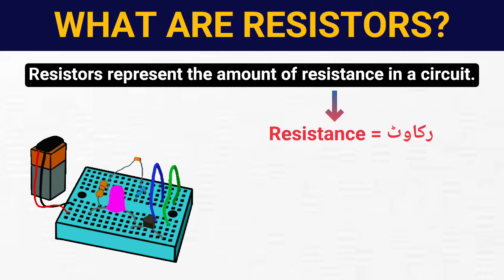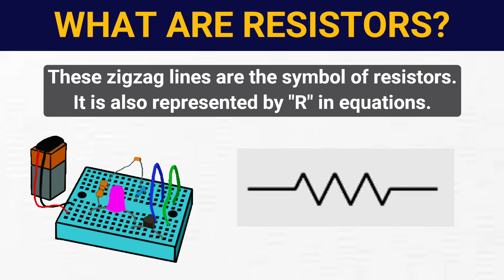What are resistors and resistance? ( ohm's law )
Hello learners!
In this video we have discussed about resistors. This video will clear your concepts regarding the resistors and resistance in detail for beginners in Urdu/Hindi. This video will also give you a brief review about ohm's law also.